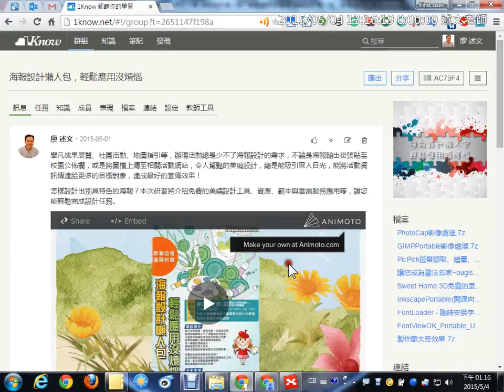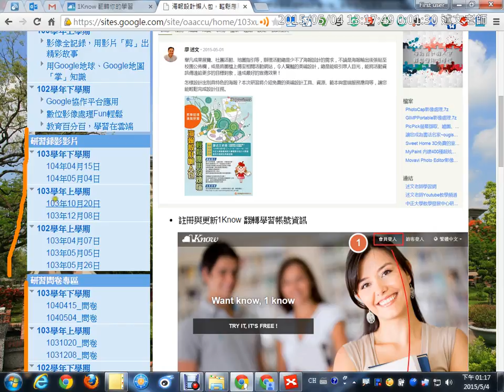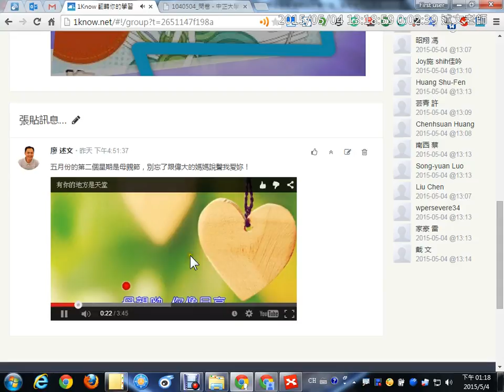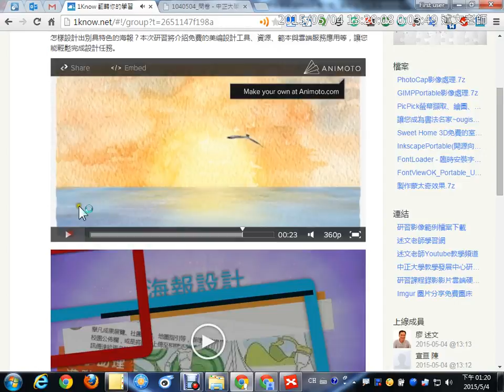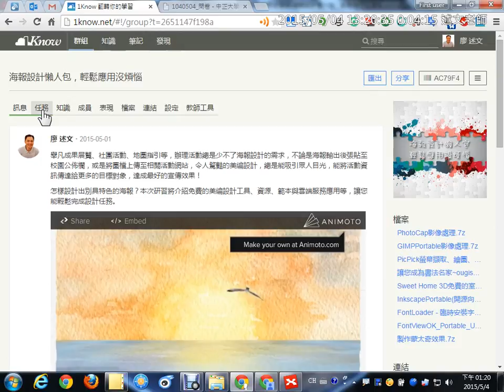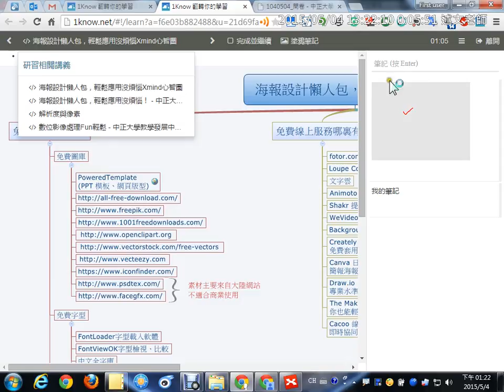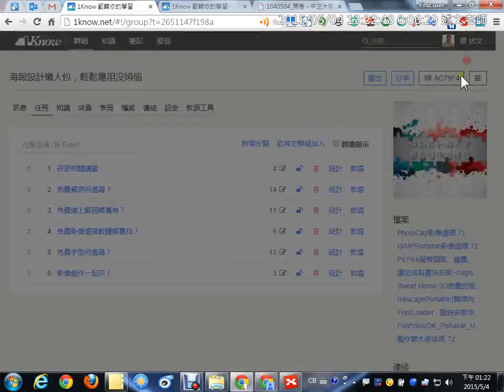01：研習課程介紹